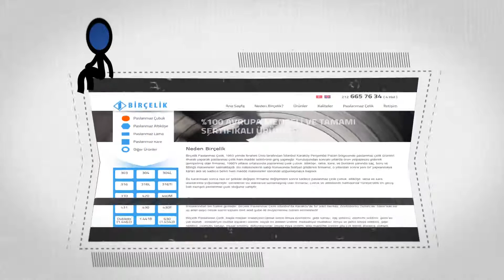PASLANMAZ ÇELİK NEREDEN ALINIR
Birçelik Paslanmaz Çelik Tic. A.Ş. - Tanıtım Filmi
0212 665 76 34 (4 Hat)

Birçelik Paslanmaz A.Ş. firmamızın sunduğu farklı çözümleri anlatan bu animasyonda, firmamızda yer alan ürünlere ve kalitemize ait bilgiler yer almaktadır.